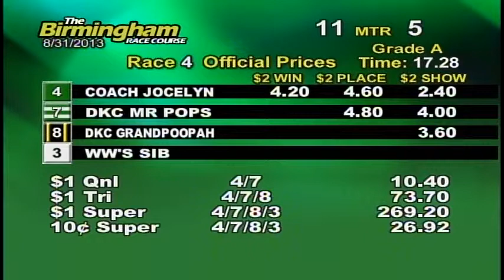08/31/13 Afternoon Race #4